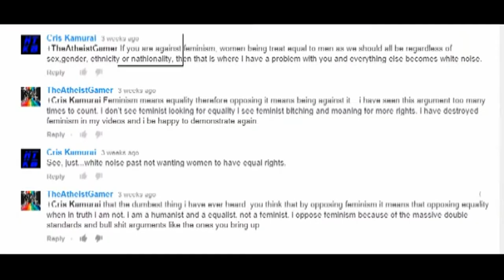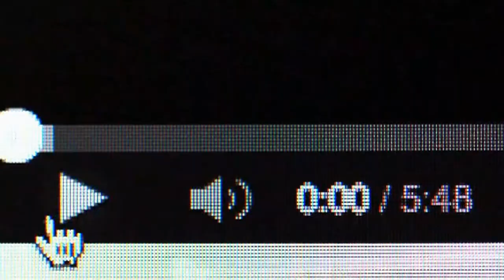A not so thoughtful thrusday anti feminism is anti female!